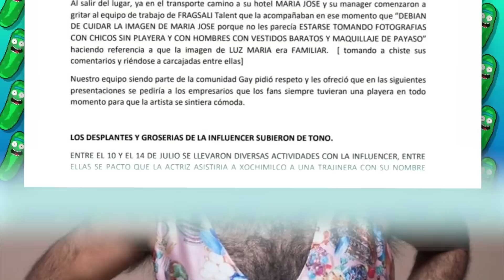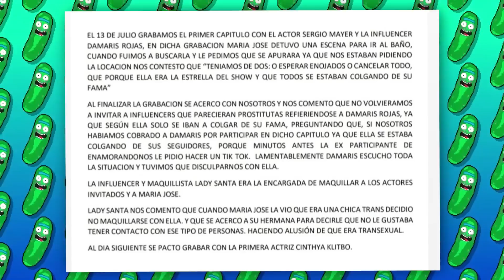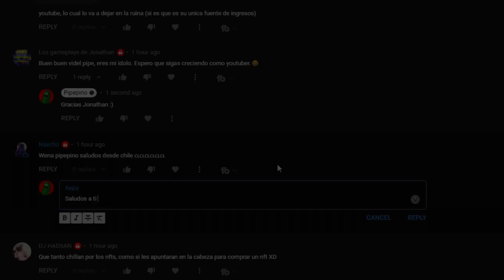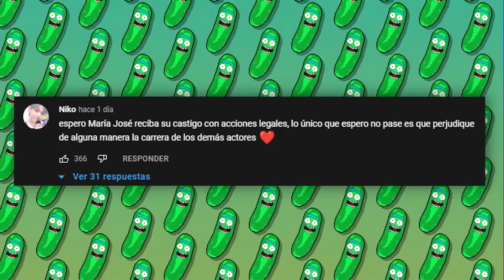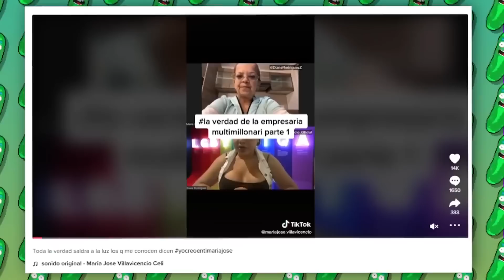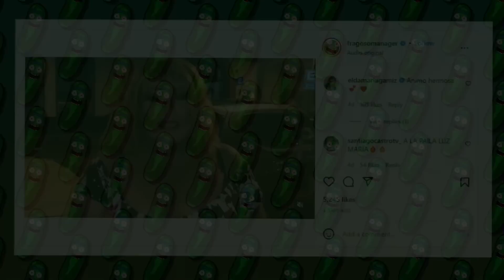La GRAN FUNA a LUZ MARÍA y su HORRIBLE FINAL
La gran funa a la actriz Luz Maria y el horrible final.

Hoy les hablaré de María José Villavicencio, mejor conocida como Luz María, una actriz ecuatoriana con más de 1 millón 300k suscriptores en Youtube y 4 millones de seguidores en Tiktok. Abrió su canal en el 2021, y se dedica a subir sketches con enseñanzas de vida, un tipo de contenido que muchos han comparado con la famosa serie La Rosa de Guadalupe. María tuvo un crecimiento extremadamente rápido en las redes, y varios de sus videos consiguieron millones de visitas al poco tiempo de ser subidos. Algo muy importante para su gran fama son los memes que hicieron de ella, sobretodo con la frase de “soy una empresaria multimillonaria”, la cual repite en varias ocasiones. Le iba muy bien en Youtube, muchísimas personas la querían y disfrutaban de su contenido a pesar de que a veces daba algo de cringe. Sin embargo, hace unos días se metió en una controversia enorme que destruyó su reputación por completo. Podemos decir que LUZ MARÍA y SU TERRIBLE FUNA acabaron con su carrera o LA TERRIBLE FUNA A LUZ MARIA y COMO ARRUINÓ SU CARRERA o tambien LA GRAN FUNA de LUZ MARÍA por LO PEOR, cancelaron a Luz Maria.

El día de hoy no hablaremos de willyrex ni de nimu, sino que la terrible verdad de luz maría, la actriz que hace videos parecidos a los episodios completos de la rosa de guadalupe, parte 1 rosa de guadalupe o parte dos rosa de guadalupe y como lo perdió todo.
Llegando a su triste final de la carrera, acusada de estafa, racismo y fingir falsa empatía, fue una youtuber funada por una fan y como su funa se ha hecho más repugnante por su triste error. Las canciones de Luz maria, los episodios de Luz Maria, y lo mejor de Luz maria la llevaron hasta aquí.